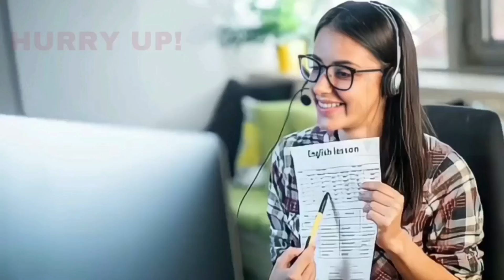BIJAPUR ME BUS KE PICHE KUD KAR EK VYAKTI NE KI 10-01-2024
SNEWSKARNATAKAEXPRESS SACH KI AAWAZ KISIBI NEWS KE LIYE IS NAMBAR PER CONTRACT KARE 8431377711 S NEWS KARNATAKA EXPRESS